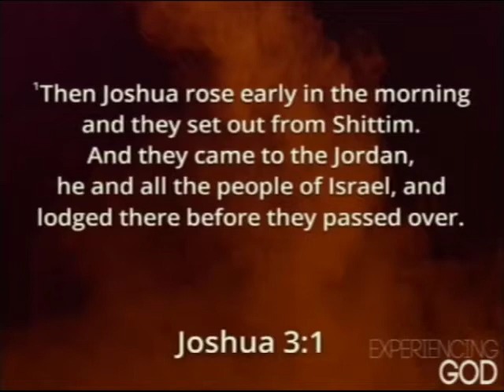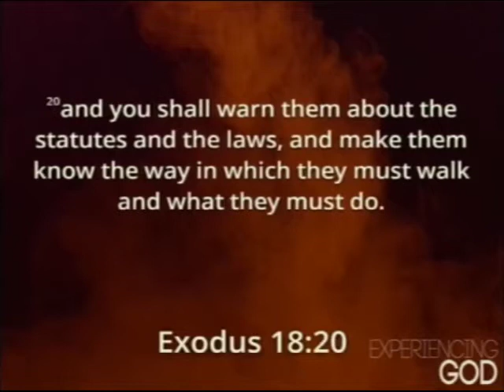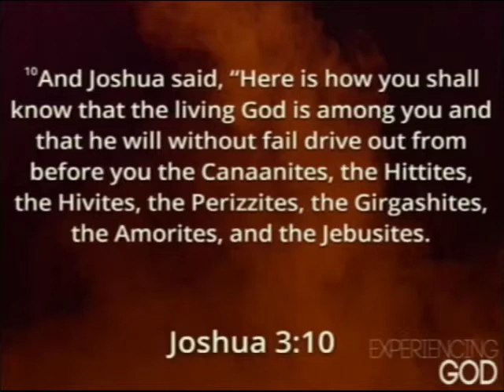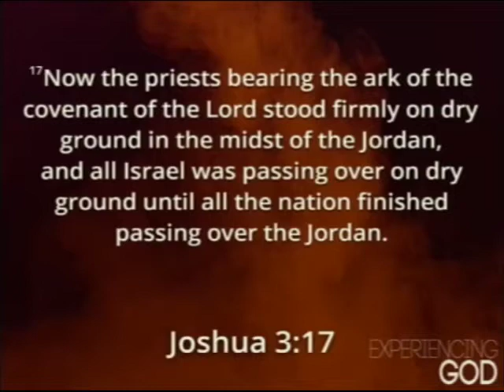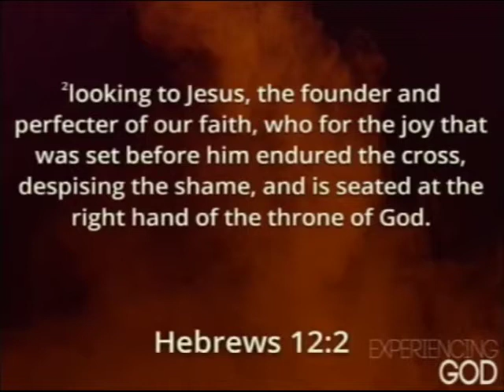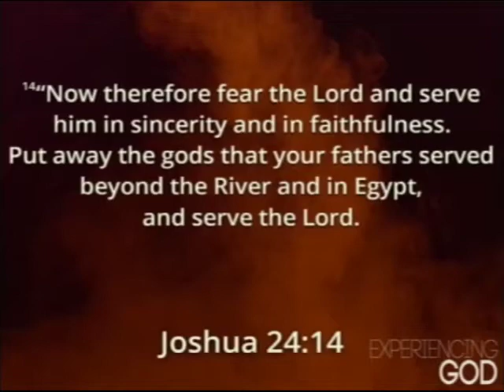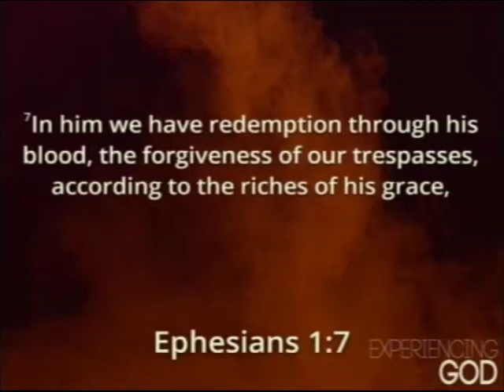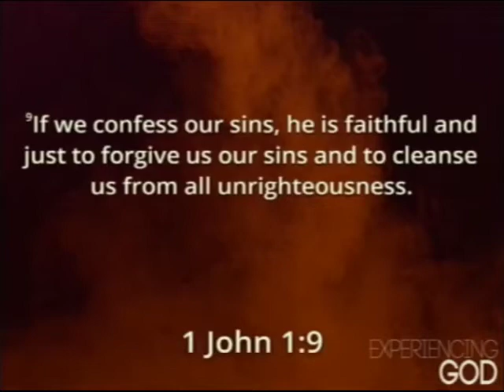EXPERIENCING GOD: Get Ready to Experience 1-28-18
Diane Wilks sings solo; Student Pastor, Wade Smith preaches.